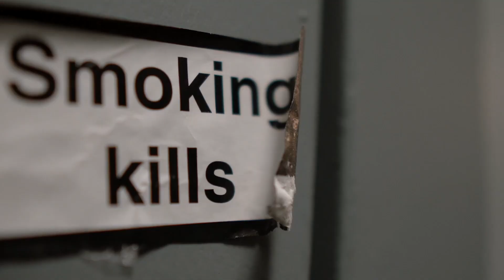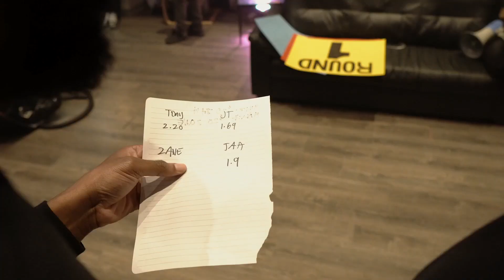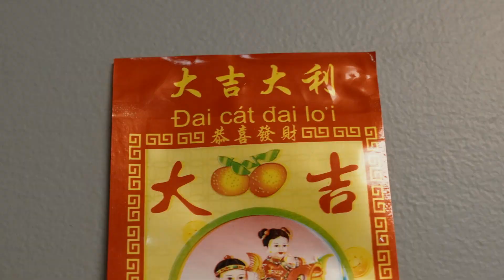PENTHOUSE BOXING!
yeah yeah dat way

Shot & Edited by @axgawd